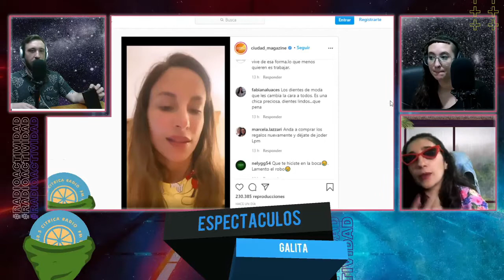¡GALITA LE PUSO LOS PUNTOS A CACHETE SIERRA!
Estallada de info, la mejor amiga de les famoses tiene mucho que decir sobre los ricos y famosos.